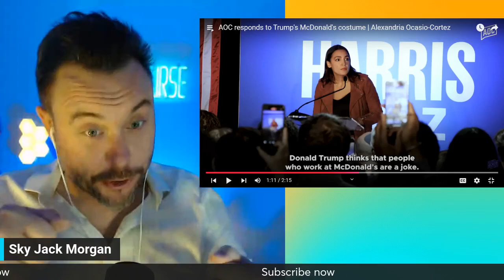AOC Destroys Trump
Do you like Trump's McDonald's Cosplay?

Views are mine and do not reflect those of any group or organization.